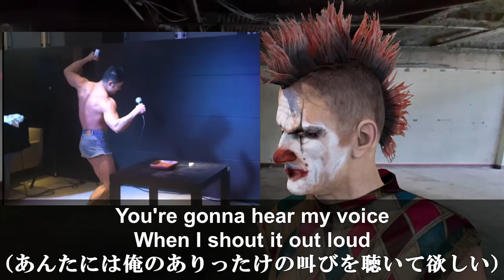拷問が上手そうな芸能人選手権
新人バーチャルYouTuberのピエ郎だ！
不定期でクソ動画と漫画レビュー動画をあげていくからよろしくな！！